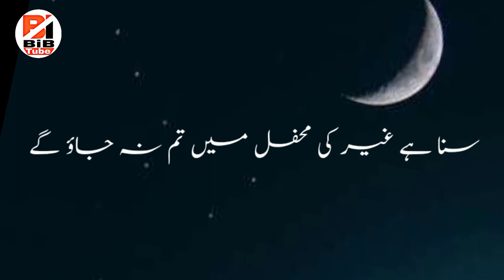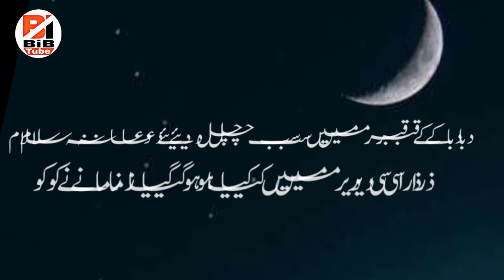Sad Ghazal Urdu Emotional Sad Ghazal Heart Broken Sad Ghazals Heart Touching Urdu Ghazal